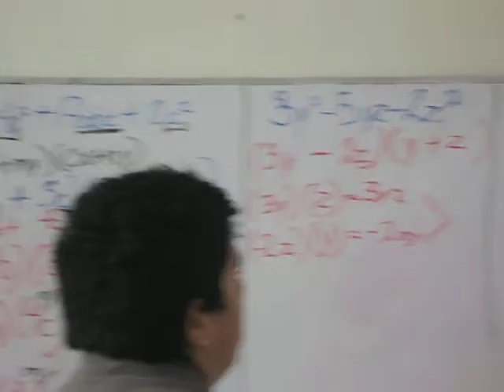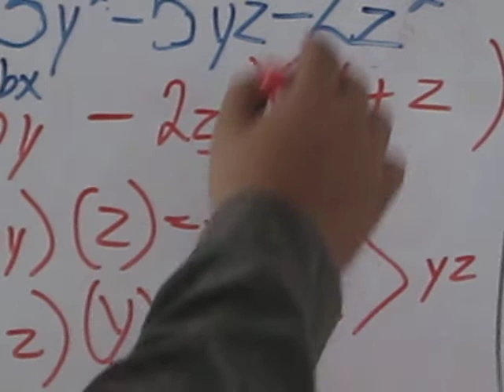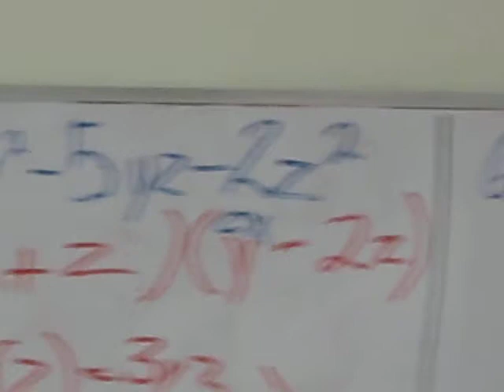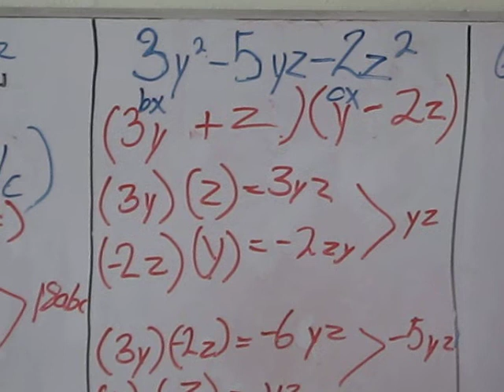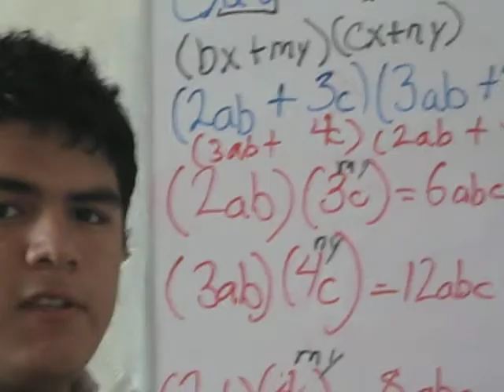Mate prepa en general 276